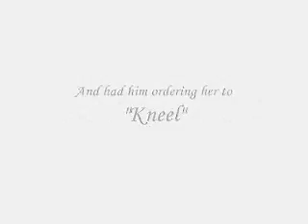Everything About You ~ Master/Martha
You know it's so blatently canon. :P

The Master and Martha Jones. Their love-hate relationship.

Song is 'I Hate Everything About You' by Three Days Grace.

Comment and I will love you :)